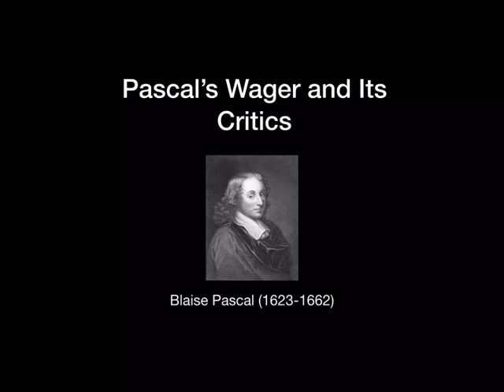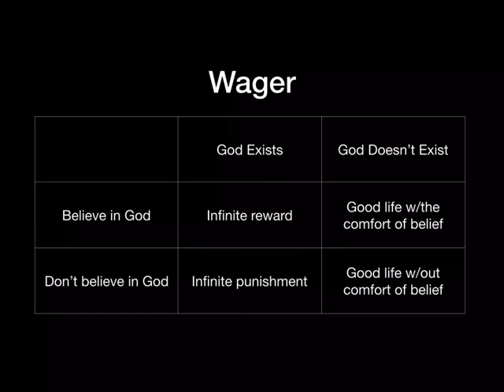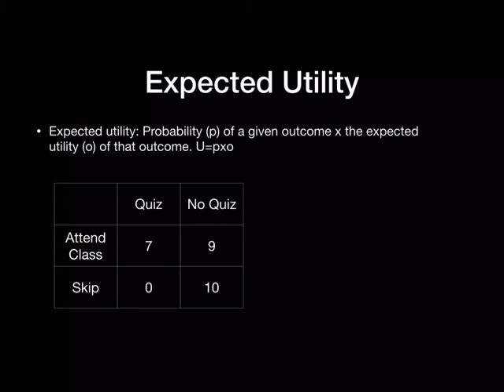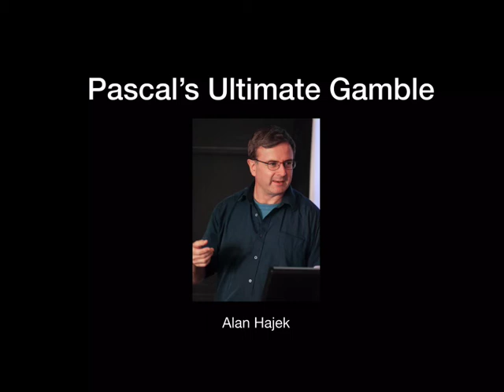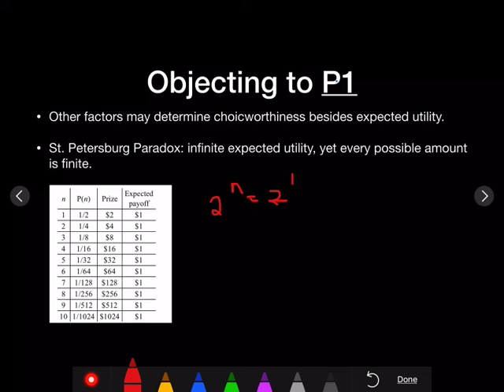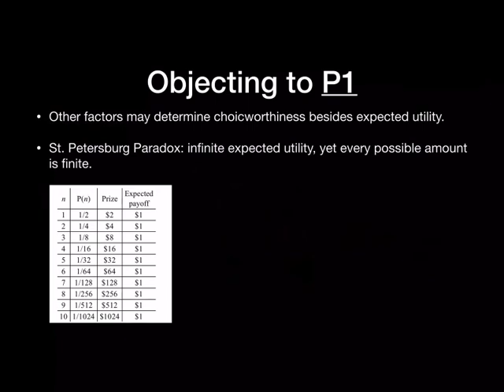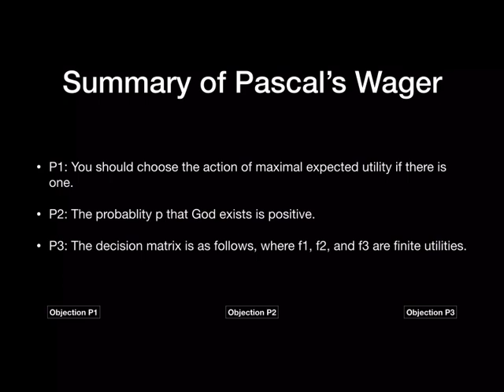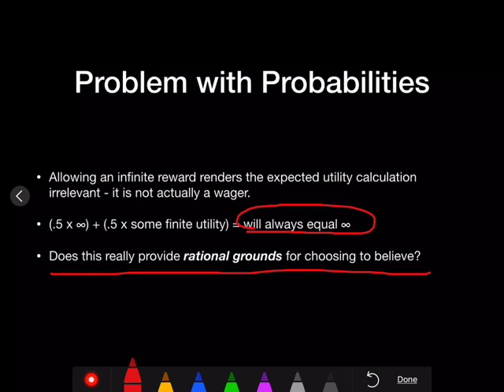Pascals Wager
Pascal's Wager and Its Critics

Introduction to Philosophy Lecture